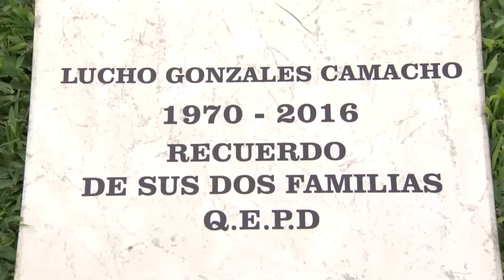Al fondo hay sitio - Temporada 8 - capítulo 1573